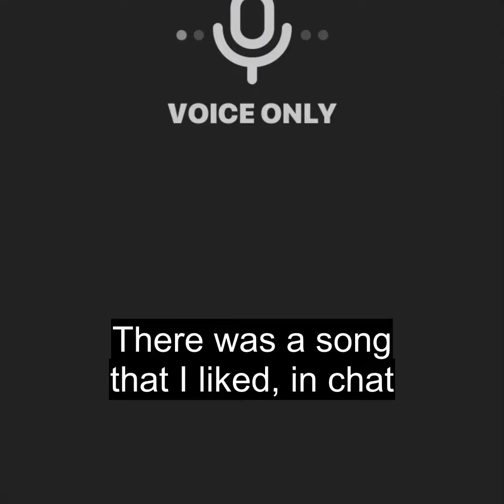[EN] TWICE Nayeon sings along to LOONA - PTT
(She's present with Momo)